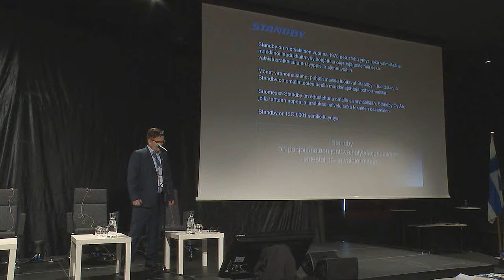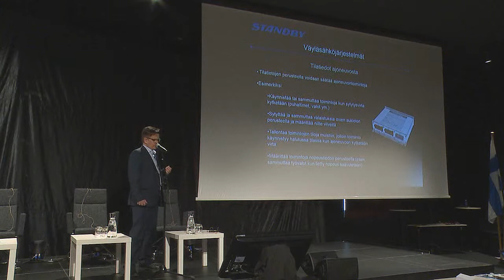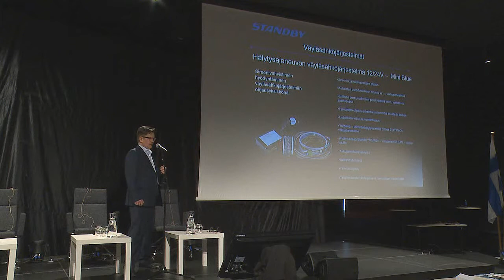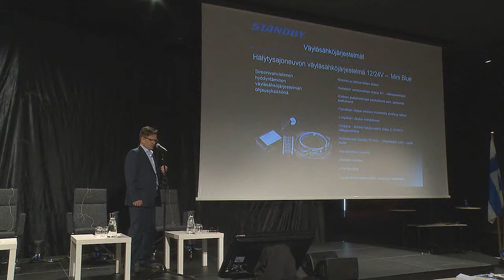Väyläsähköjärjestelmän edut hälytysajoneuvoissa, Mika Paavola, Standby Oy Ab